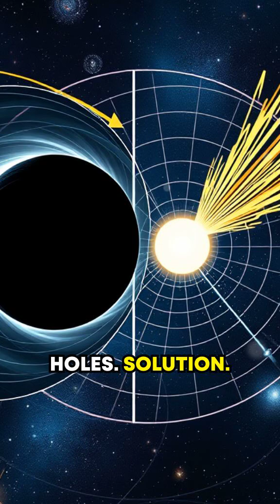White Holes: The Opposite of Black Holes? 🔍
Got another crazy question for me? Drop it below starting with "QUESTION"—that's Q-U-E-S-T-I-O-N in brackets—and let’s dive in! IMPORTANT! Please add your ideas for a LONG episodes THANK YOU!!! Got a topic you'd like me to dive into in a longer episode?

I’ll do my best to cover them in future videos! Prepare to have your mind blown! 🌌 Discover the incredible science behind White Holes—the cosmic 'opposite' of Black Holes!

Problem:
Did you know there might be cosmic objects that do the exact opposite of black holes? Meet white holes.

Solution:
According to Einstein's equations, white holes could exist as theoretical counterparts to black holes. While black holes absorb everything—even light—white holes would expel matter and energy, never allowing anything to enter.

Example:
Imagine a black hole as a cosmic vacuum cleaner, sucking in everything around it. A white hole, on the other hand, would be like a cosmic fountain, spewing out matter and energy into space. Some scientists speculate that white holes might be connected to black holes via wormholes, potentially linking different regions of space or even different universes.

Conclusion:
White holes remain unobserved but fascinating possibilities in astrophysics, challenging our understanding of the universe's structure and the laws of physics. Could they be the cosmic faucets to black holes’ drains, or are they purely theoretical constructs? Fascinated? Join us as we unravel the universe’s most mind-bending mysteries every week. This is just the beginning! Stay curious and keep exploring!

White holes are fascinating, though purely hypothetical, objects that can be thought of as the "reverse" of black holes in Einstein's equations. Instead of pulling matter and energy in, a white hole—at least in theory—would expel them and be completely inaccessible for anything to "enter." It's a strange concept that seems more at home in mathematical models than in the real universe, especially since we’ve never observed anything resembling a white hole so far.

If this topic caught your interest and you'd like to dive deeper into how quantum physics and Einstein's gravity theory intersect, check out my longer videos on the channel. There's much more time there to explore not just white holes, but also black holes, wormholes, and other mind-bending aspects of modern physics.